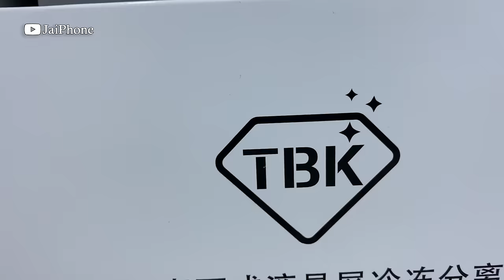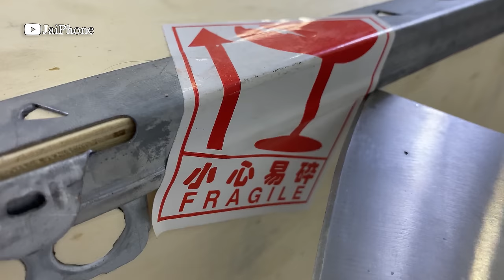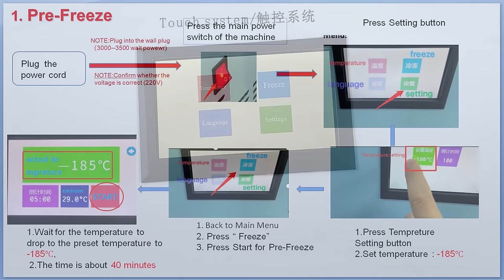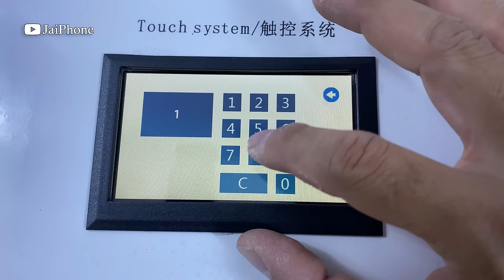How to use | TBK 578 Mini Desktop LCD Freezing Separator Separating Machine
How to use TBK 578 Mini Desktop LCD Freezing Separator Separating Machine, This Machine I got from fans create dot com.